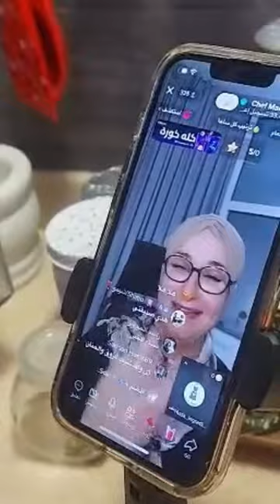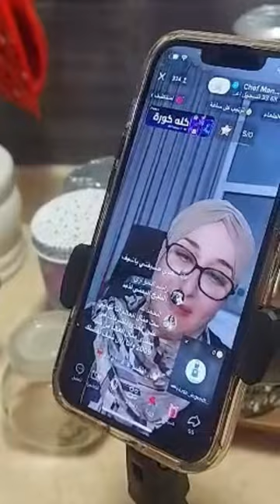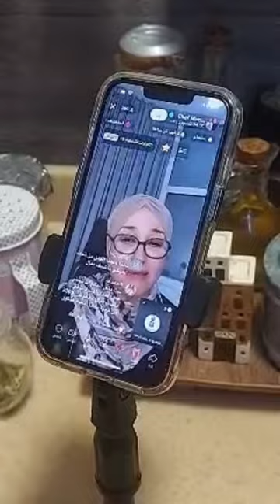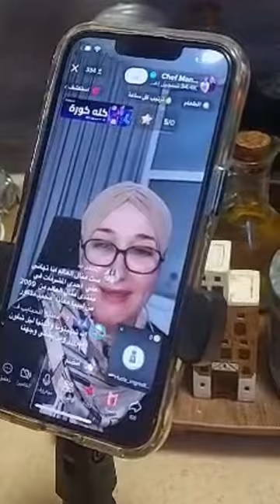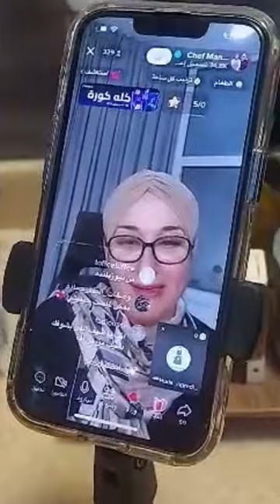شيف منال العالم حلم وتحقق امنيه وصارت دعوت امي لي واستجابة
شيف منال العالم شيف وام وقلب حنون حلم واتحقق امنيه كنت اتمناها ان يجي يوم واطبخ معها بس كنت اقول صعب حتى يجي يوم وتعرف هدى سبحان الله ربي كتبلي الحمدلله كلماتي تقف عن التعبير ووصف مشاعري شهادتها عندي بدنيا حبيت الطبخ منها ومازلة اتعلم منها الكثير شيف منال العالم الحب الكبير